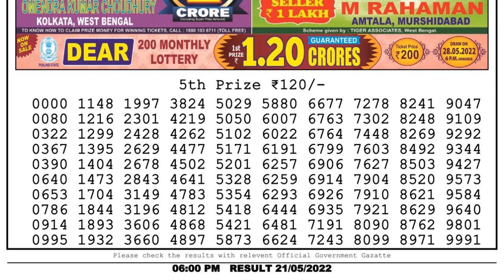Dear Lottery Sambad 6pm today 21.05.22 Nagaland State Lottery Result